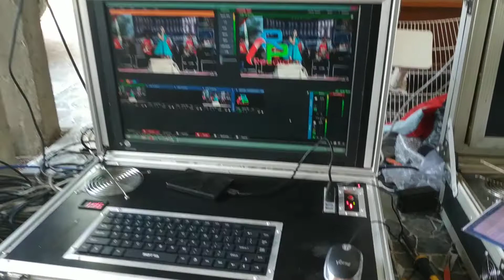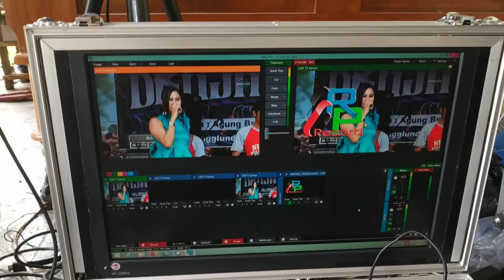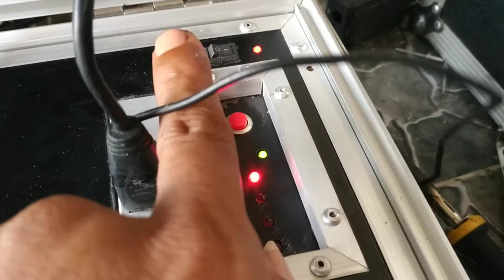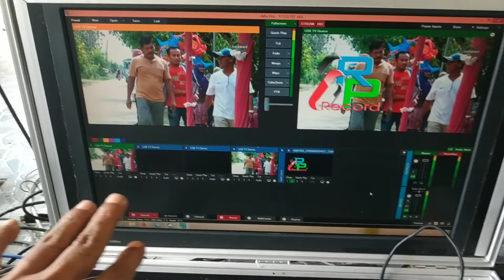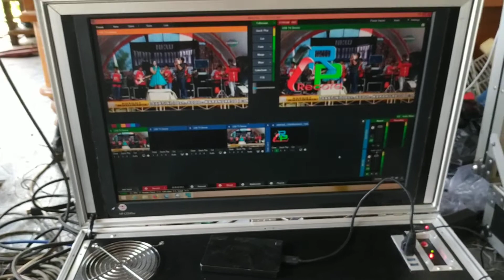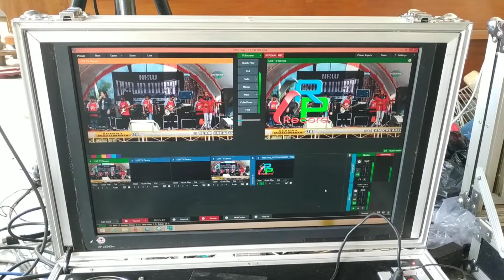Vmix Review pesanan Bp.MAPRAWI //KOTA WARINGIN KALBAR//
Info pemesanan WA.085293030500 DHENNY MULTIMEDIA //FB.BEDJO RAHARDJO// BLORA JATENG//